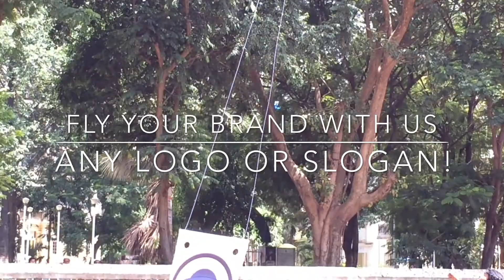1MW Drone Advertising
Drone Advertising from 1 Martian Way, Fly high with us. Any banner or slogan!